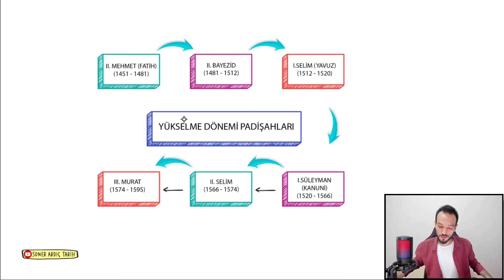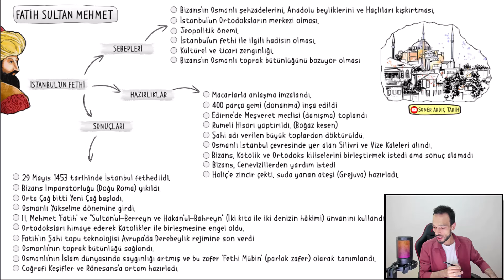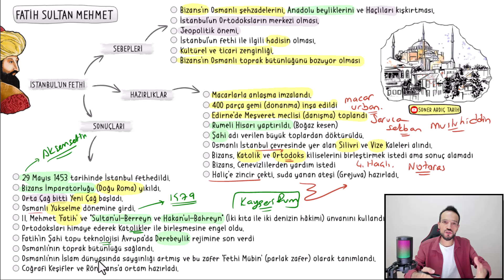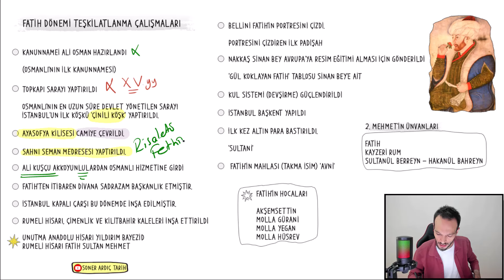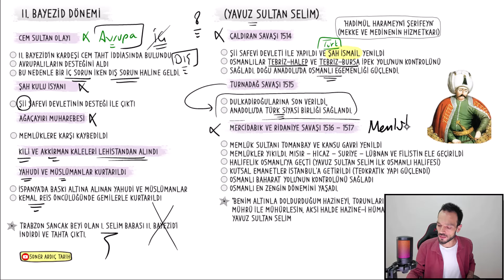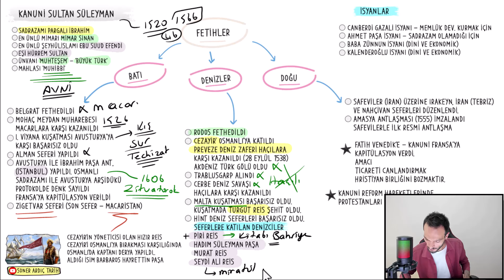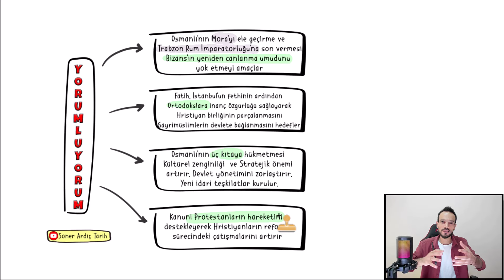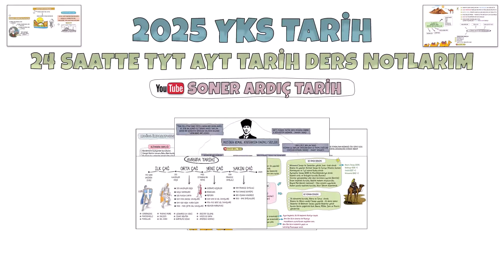24 SAATTE TYT - AYT TARİH 15. OSMANLI YÜKSELME DÖNEMİ - 2025 YKS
2025 TYT AYT Ders Notlarımı buradan temin edebilirsiniz. Notlar size watsap ya da mailiniz üzerinden gönderilecektir. (Kitap ya da fotokopi olarak GELMİYOR) İYİ ÇALIŞMALAR
24 SAATTE TYT - AYT TARİH 15. OSMANLI YÜKSELME DÖNEMİ - 2025 YKS